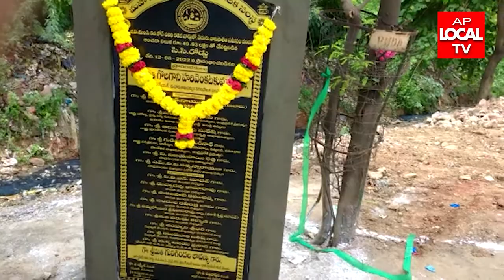కోరోమండల్ సహకారంతో విద్యార్థులకు స్కాలర్షిప్స్ అందచేసిన మేయర్ హరి వెంకట కుమారి